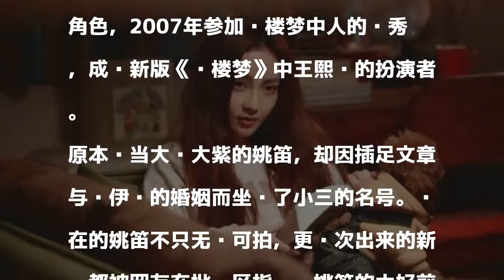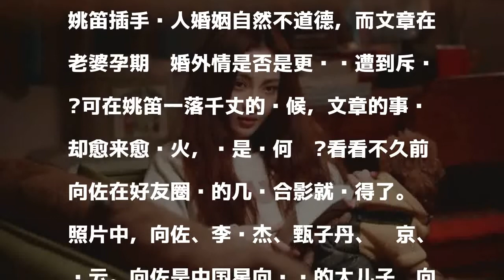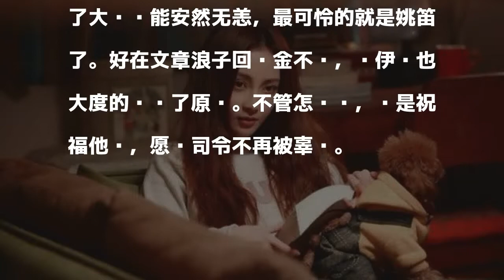姚笛名誉扫地 文章却能大红大紫的原因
發表評論評論如下。